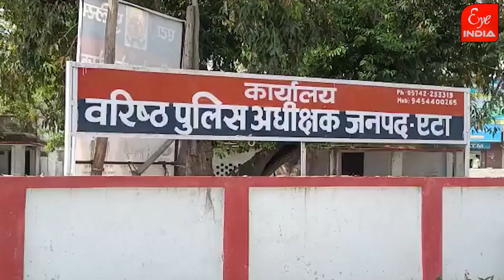...जब गुरु जी ने स्कूल में प्रधानाचार्य पर पिस्टल से की फायरिंग video vairal